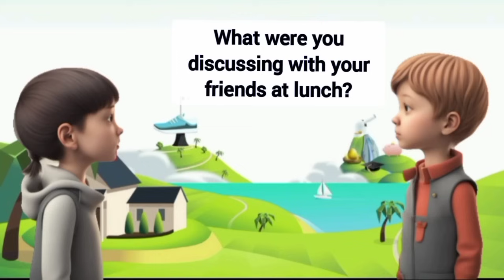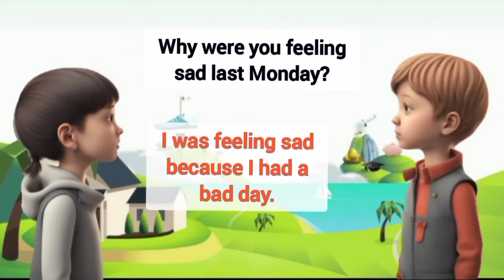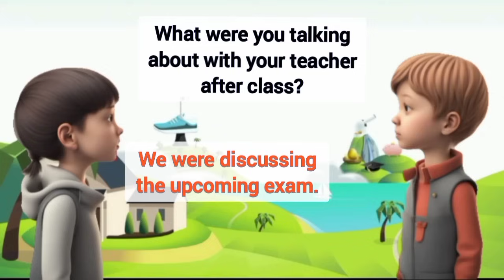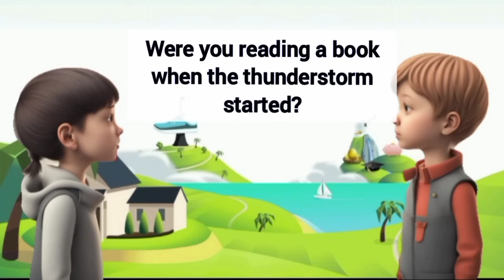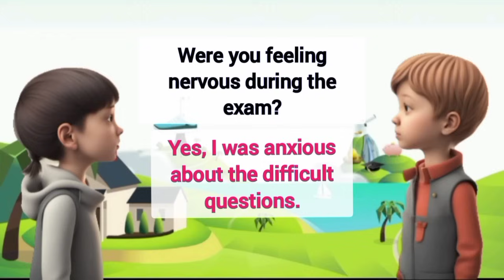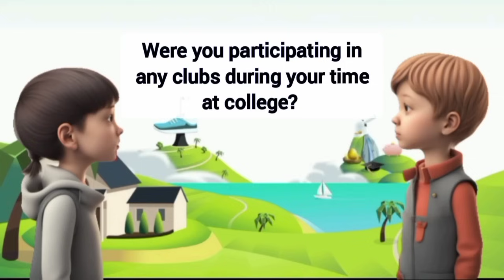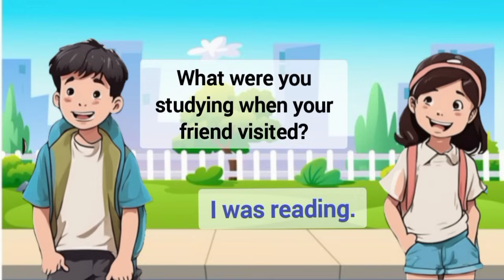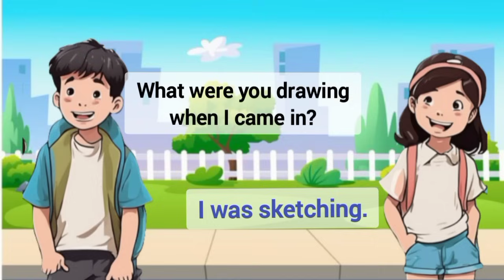English Conversation Practice | Past Continues Tense Practice | Daily Use Common Q & A for Beginners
English Conversation Practice | Past Continues Tense | Daily Use Common Q & A for Beginners

Prasent Sentences
Past Sentences
Future Sentences
Questions and answers
English language
Conversation skills
Speaking practice
English fluency
Language learning
ESL (English as a Second Language)
Communication skills
Daily conversation
English vocabulary
Listening comprehension